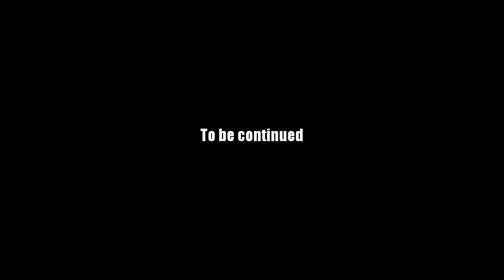AQ Worlds "Luminate the Library Lock" (Quest)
Quest:Luminate the Library Lock

NPCs:Warlic

Monster List:None

Turn in:Library Door Unlocked x1

Equipment Won:None